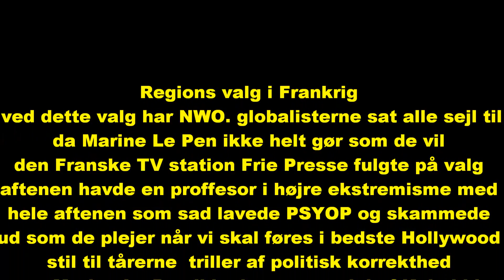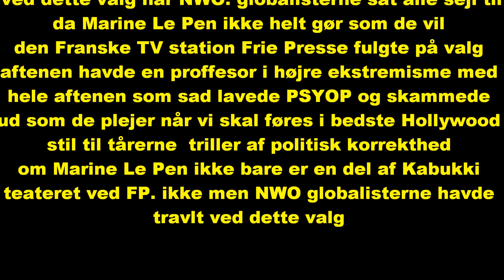Frie Presse 1 udgave Dec. 14.12.2015